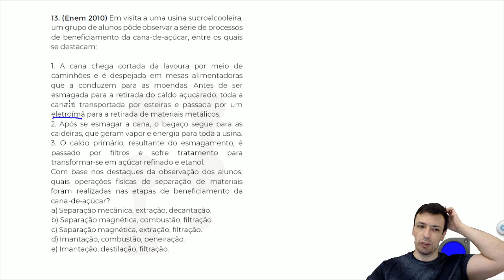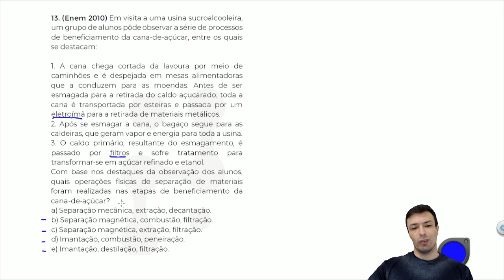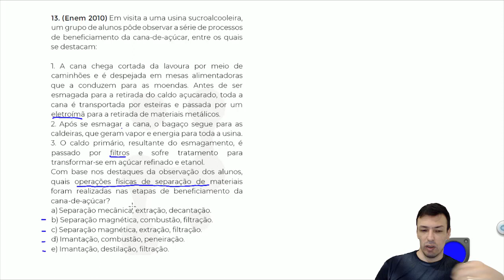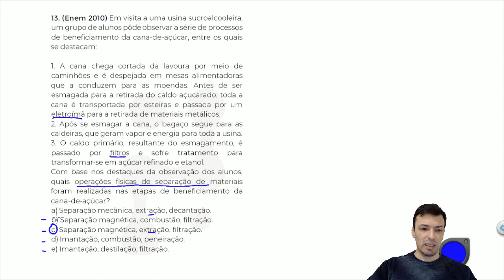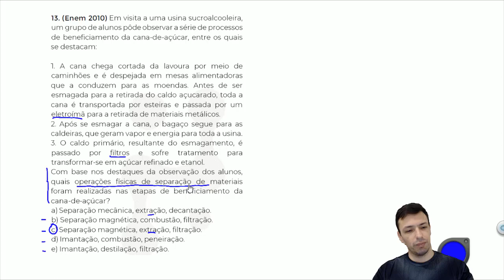Questão ENEM/2010 - Separação de Misturas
(Enem 2010) Em visita a uma usina sucroalcooleira, um grupo de alunos pôde observar a série de processos de beneficiamento da cana-de-açúcar, entre os quais se destacam:

1. A cana chega cortada da lavoura por meio de caminhões e é despejada em mesas alimentadoras que a conduzem para as moendas. Antes de ser esmagada para a retirada do caldo açucarado, toda a cana é transportada por esteiras e passada por um eletroímã para a retirada de materiais metálicos.
2. Após se esmagar a cana, o bagaço segue para as caldeiras, que geram vapor e energia para toda a usina.
3. O caldo primário, resultante do esmagamento, é passado por filtros e sofre tratamento para transformar-se em açúcar refinado e etanol.
Com base nos destaques da observação dos alunos, quais operações físicas de separação de materiais foram realizadas nas etapas de beneficiamento da cana-de-açúcar?
a) Separação mecânica, extração, decantação.
b) Separação magnética, combustão, filtração.
c) Separação magnética, extração, filtração.
d) Imantação, combustão, peneiração.
e) Imantação, destilação, filtração.